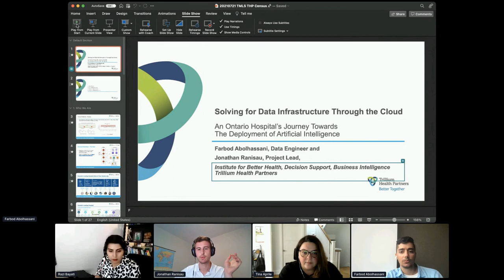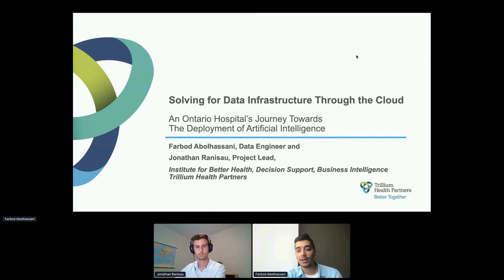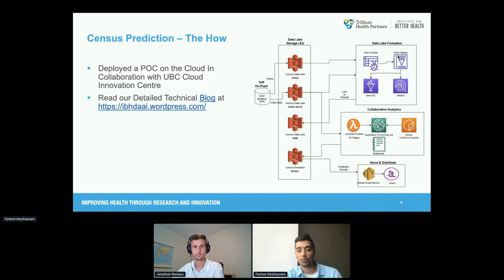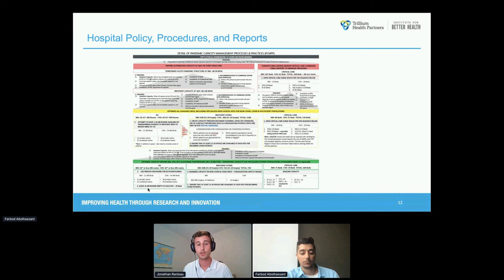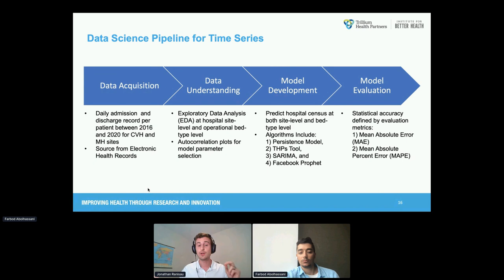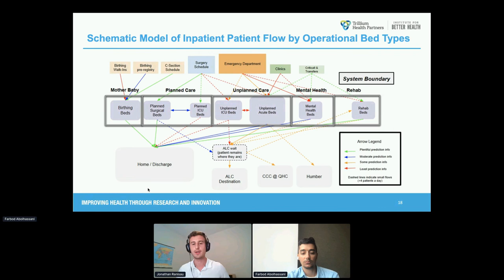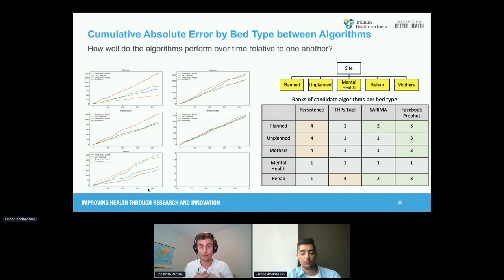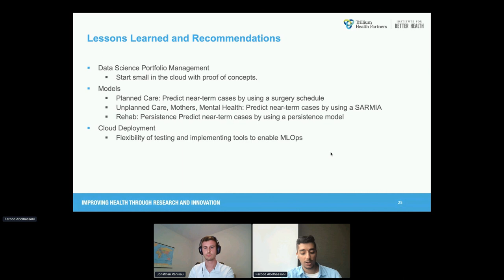Solving for Infrastructure Through the Cloud:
An Ontario Hospital’s Journey Towards The Deployment of AI